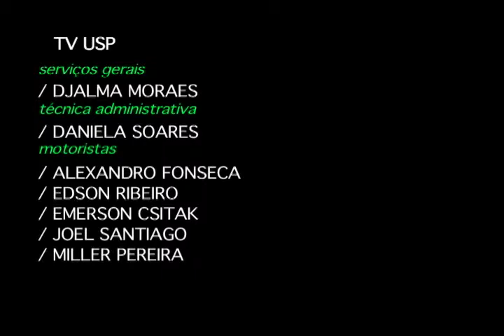Quarto Mundo 2013 - Programa 06: especial de Natal (parte 2 de 2)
Neste episódio, nossa equipe conversa sobre o significado do Natal, lembra momentos marcantes desta data e discute como seria a celebração ideal. O Quarto Mundo também vai às ruas e descobre o que as pessoas pensam do Natal. E ainda um presente: uma nova vinheta comemorativa de final de ano!

segunda 7h
quarta 2h30
quinta 6h